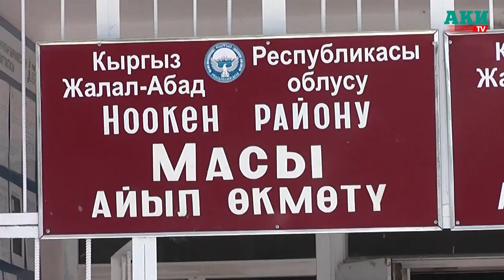Ноокенде 11 жылдан бери спорт комплекси каражаттын жетишсиздигинен токтоп турат.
Ноокенде 11 жылдан бери спорт комплекси каражаттын жетишсиздигинен  токтоп турат. Эгер жумуш аягына чыкса спорт менен машыгууну каалагандар заманбап, эки кабаттуу имаратка ээ болушмак.
 Маалым болгондой,  район борборундагы спорт комплекстин жалпы сметалык  баасы 60млн.  300миң сомго бааланган.  Тактап айтканда,  2008-жылы эки кабаттуу спорт комплексинин курулушуна тендер жарыяланып, андан 61 млн сомго “Масыкурулуш”  ЖЧКсы утуп,  ошол  эле жылы курулушу башталган.